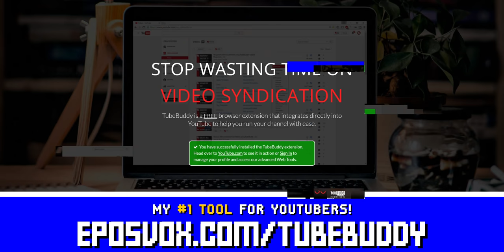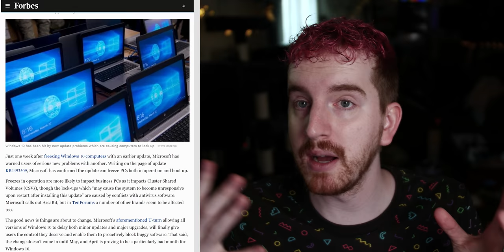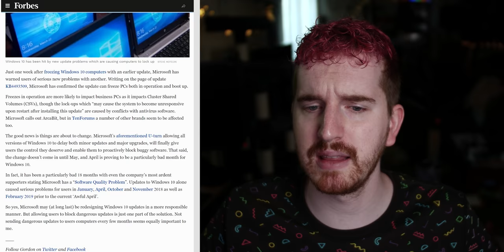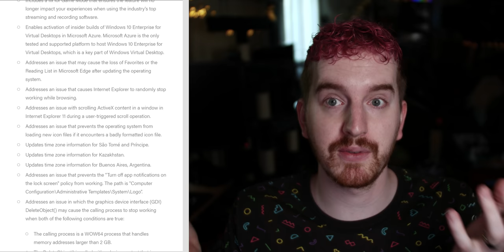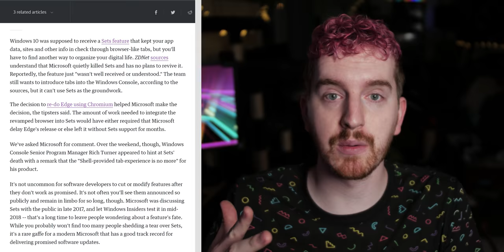The BIGGEST Update in the HISTORY of Windows 10 - And you might not be able to get it...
UPDATE: GPU ALLOCATION IS NOW TOTALLY FIXED for OBS specifically - UPDATE: THEY FIXED IT! OBS GPU Allocation OBS LAG FIX! Low FPS in Apex, PUBG, Overwatch, Siege FIXED - RENDER LAG FIXED

Microsoft has just made the biggest change in the history of Windows 10 - but you might not actually be able to download the update it came with...

Songs:
Henyao - Coffee and Unicorns
Smartface - The Writer
Frook - Sunday Spelunking